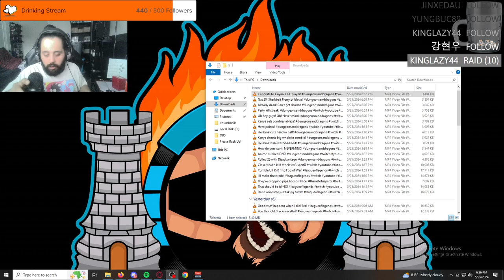IAmScurge Live! The Last of Us Part II! No Return! 2024-05-25